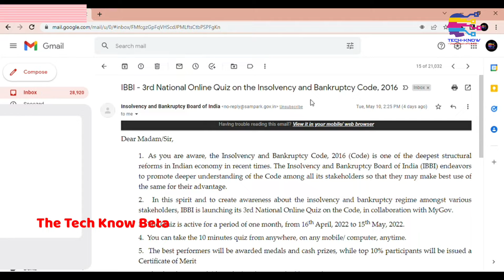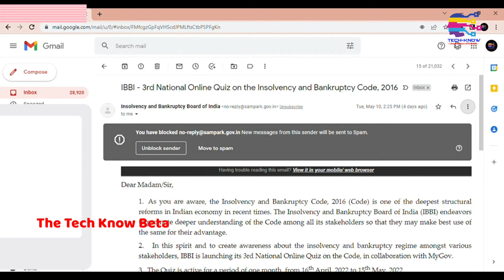How to Block Unwanted Emails Coming from Unknown Email IDs in Gmail